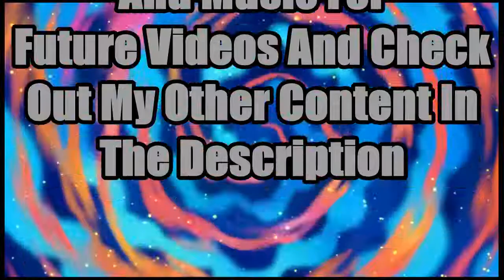An Idiot Plays YuGiOh: Crusadia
TBH, I don't really care about what gets released now. I just graduated from school two days ago from time of writing so I am at bit of a crossroads right now. Does this mean I will be making more videos on a consistent basis now? Hell no because I am looking a for a job but this does mean I have a lot more time to work on more interesting decks.

Next week should be my out dated sequel to one of my favourite decks that no one apparently liked and maybe Inzektors afterwards.